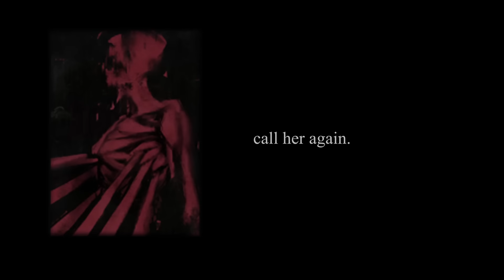The best game you SHOUDLN'T play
take a shot every time Aniki says "got that shi on" (don't do this pls)